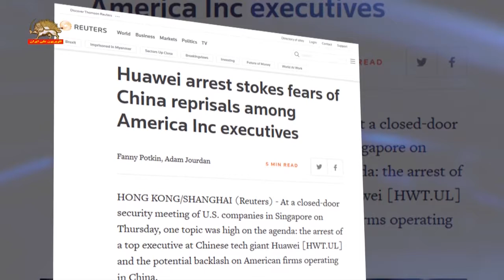دادگاه کانادا مشغول بررسی پرونده مدیر یک شرکت چینی بدلیل نقض تحریمهای ایران